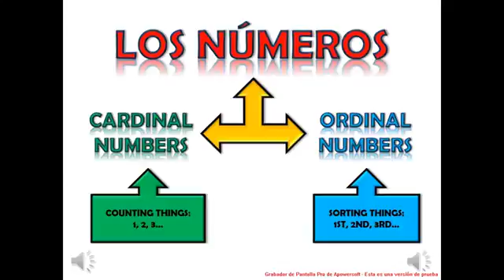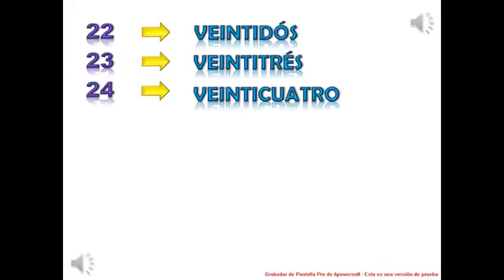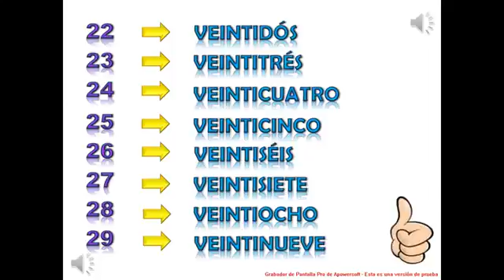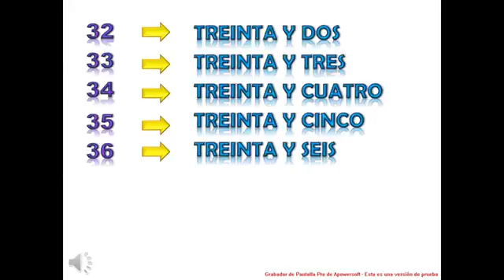LEARN SPANISH LESSON 8 THE NUMBERS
Here you will find the easiest way to learn Spanish...in this lesson you will learn about the numbers, their sounds and writing…and more...just click to watch the next lesson...don’t forget to subscribe to our channel for more videos